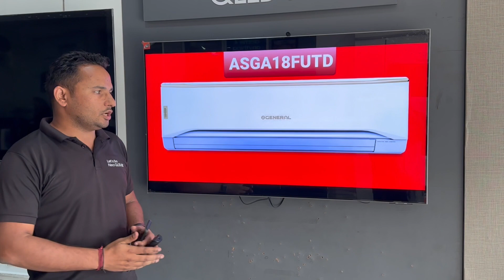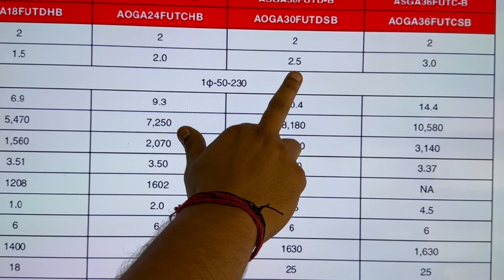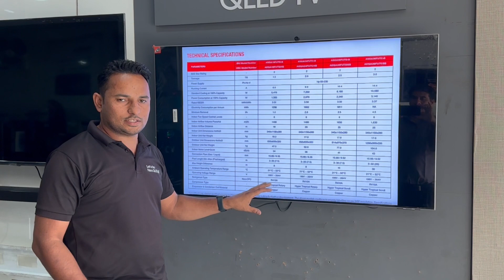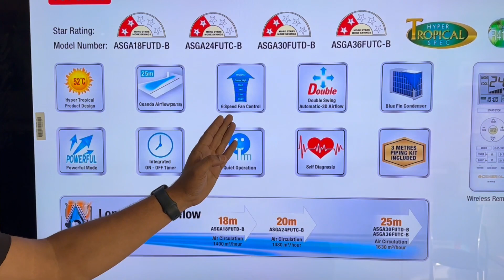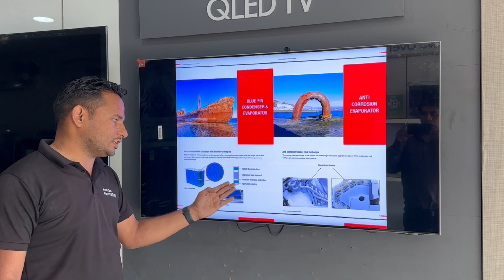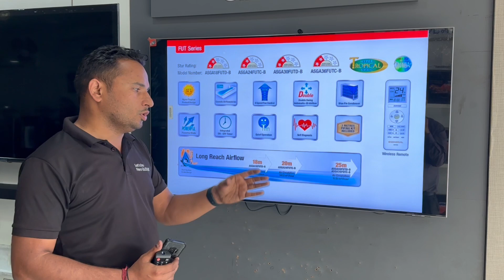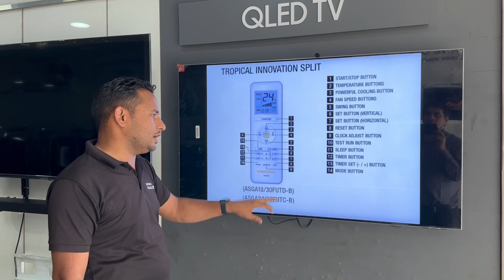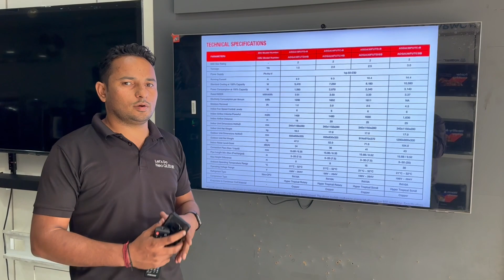Latest O General 1.5 Ton 3 Star FUTD Split Air Conditioner(AC) 2023 | Demo and Unboxing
Today we are discussing about the O General Fix speed non inverter FUTD series air conditioner 2023 with capacity 1.5 ton,2 ton,2.5 ton,3 ton.
Brand - o general
Product- Air Conditioner
Model - ASGA18FUTD,ASGA24FUTD,ASGA30FUTD,ASGA36FUTD
Capacity Available- 1.5 ton,2 ton,2.5 ton,3 ton
Cooling Capacity-5470 w
Annual Power Consumption-1206 unit
O general futd series split ac 2023
O general 1.5 ton 3 star split air conditioner 2023
O general bmw series split air conditioner 2023
O general split air conditioner 2023
O general fix speed split air conditioner 2023
O general non inverter split air conditioner 2023
O general 1.5 ton 3 star split air conditioner demo
O general bmw series split air conditioner demo
O general split air conditioner demo
O general fix speed split air conditioner demo
O general non inverter split air conditioner demo
Latest o general split air conditioner 2023 demo
Latest o general split air conditioner 2023 complete feature and details
Latest O general 1.5 ton 3 star split air conditioner
Latest o general 1.5 ton 3 star inverter air conditioner 2023 demo and details
Latest o general asga18bmwa split air conditioner demo
Latest o general split air conditioner 1.5 ton 3 star
Latest o general split air conditioner 1.1 ton 3 star
Latest o general split air conditioner 2.1 ton 3 star